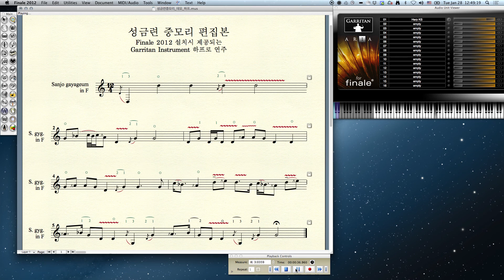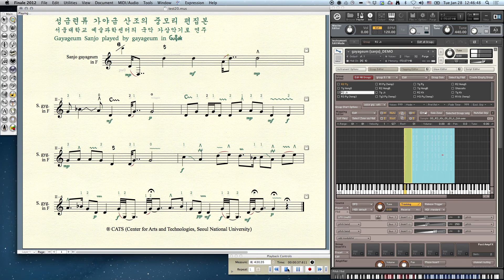Gayageum VSTi in Notation Software (피날레와 국악 가상 악기)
This video shows how the Korean virtual instrument is controlled by Korean music symbols in Finale software.
  1. An example of the gayageum piece played with harp
  2. virtual gayageum playing
  3. Deleting articulation
  4. Editing articulation
- Center for Arts and Technologies Seoul National University -

피날레에서 국악 연주 기호를 사용하여 국악 가상 악기를 제어하는 영상입니다.
  1. 하프로 연주되는 가야금
  2. 가상 가야금 연주
  3. 연주 지시기호 제거
  4. 연주 지시기호 편집
- 서울대학교 음악대학 예술과학센터 -